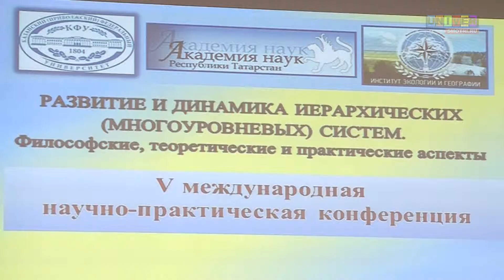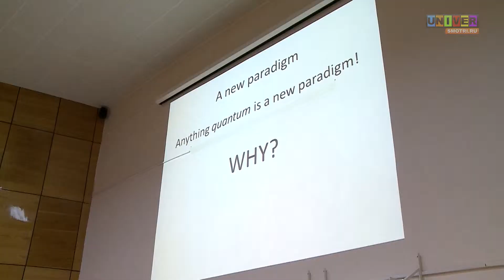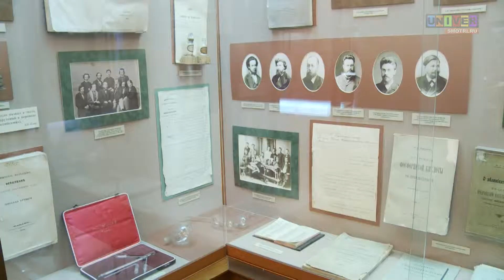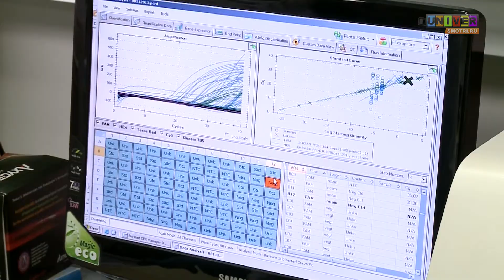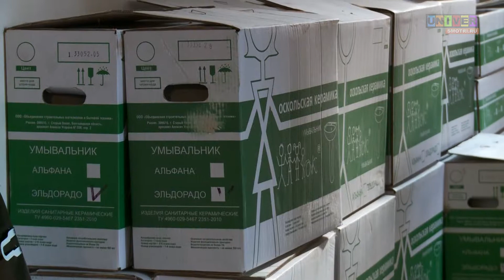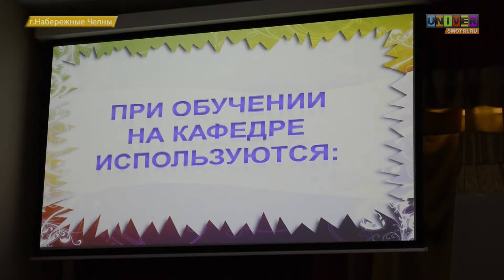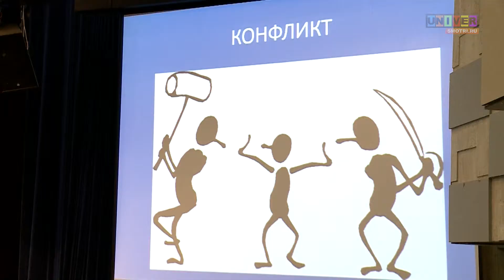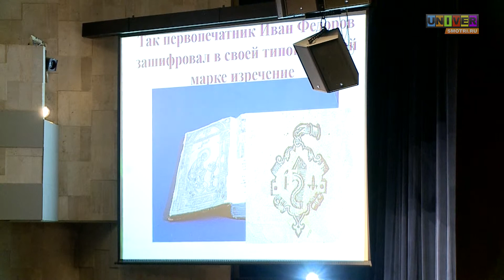Выпуск новостей от 11 ноября 2013.